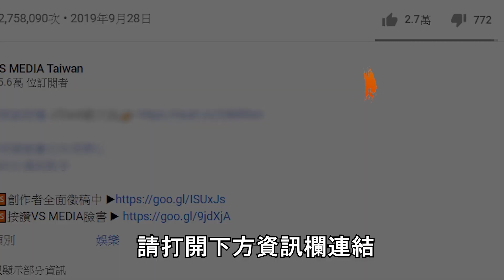《全明星運動會》精彩花絮 顏值之戰究竟誰勝出？｜VS MEDIAｘ